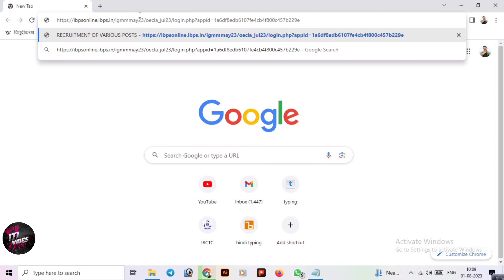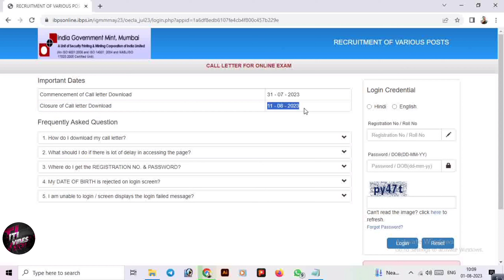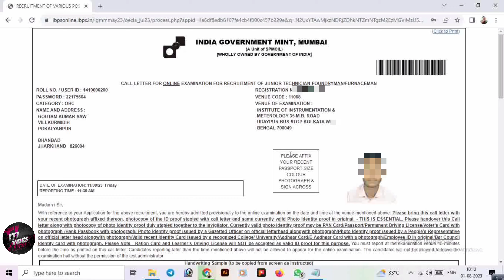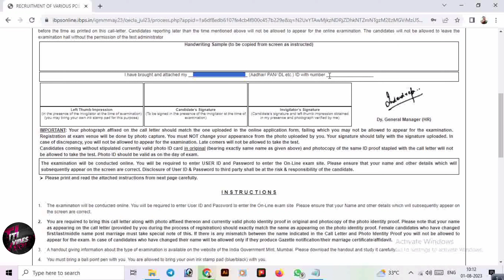IGM Mumbai Admit Card Download || Admit Card Download कैसे करें। How To download